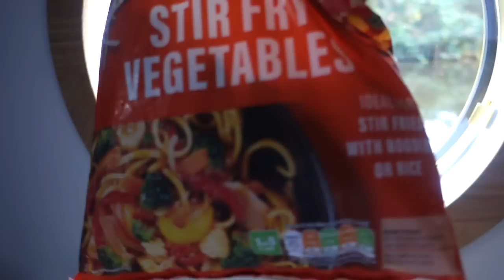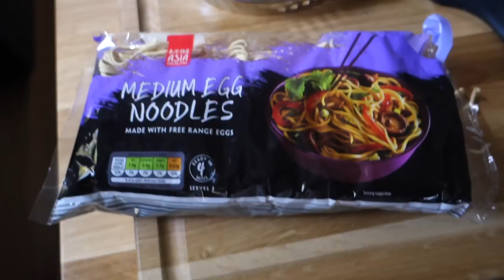S2 Ep7. Narrowboat Artist on the Canal.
Well, I've had long days in my effort to Cruise to Uxbridge. I had an appointment to get there on time to see the children on their birthday. Lots to discuss on my journey and lots of interesting boats. I spotted a Narrowboat Arty person mariecharles rosaleacanalart stopped to film her. Also, I pass through an area I used to cycle a lot.

Marie Charles' Details:
Facebook: Rosa Lea Canal Art Gallery